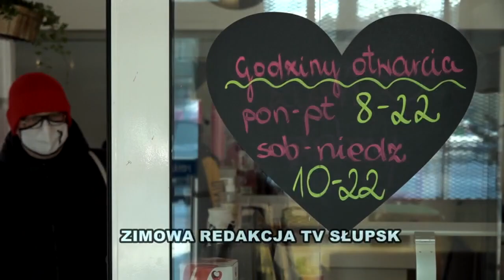Co nowego w Milkshake Bar? Zmiany Kadrowe Gryf Słupsk i Fundacja Latorośl | Zimowa redakcja 1/2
Zimowa redakcja TV Słupsk trwa! Dziś przyjechaliśmy do Milkshake Bar w Słupsku! W pierwszej części programu porozmawiamy o:

00:00 Czołówka programu Zimowa redakcja TV Słupsk
00:25 Milkshake Bar - co nowego dla klientów?
04:04 Gryf Słupsk - zmiany w kadrze, nowości, co się dzieje?
12:33 Fundacja Latorośl - czym się zajmuje nowa fundacja?
19:25 Tyłówka programu Zimowa redakcja TV Słupsk

Wydanie z dnia 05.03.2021 poprowadzili: Małgorzata Maciejuk, Daniel Klusek i Tomasz Częścik.

Więcej rozmów i wywiadów na naszym kanale TV Słupsk. Zachęcamy do subskrypcji i klikania dzwoneczka, by być z nami na bieżąco.

Zimowa redakcja TV Słupsk dla TV Słupsk w sieci Vectra 2021